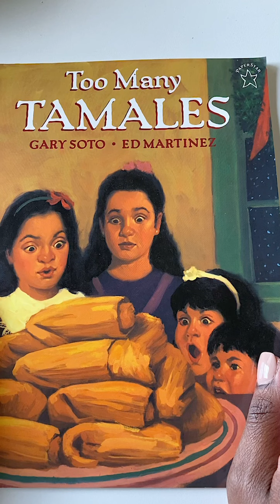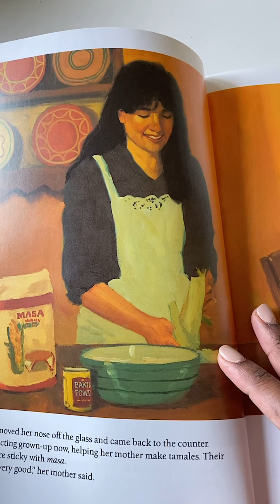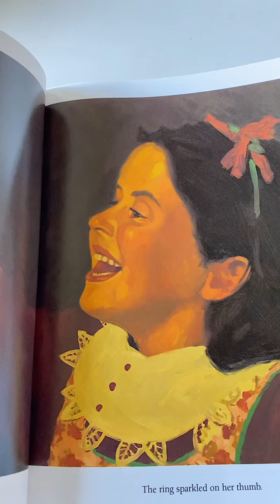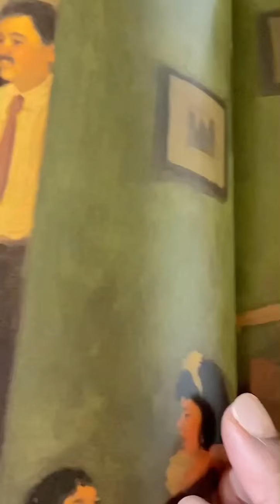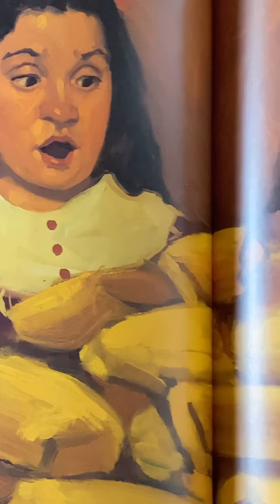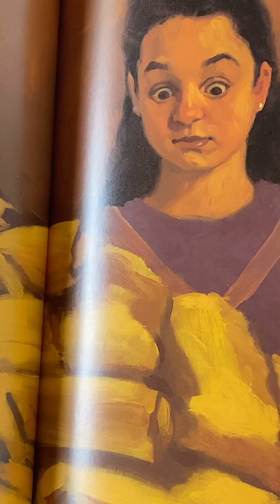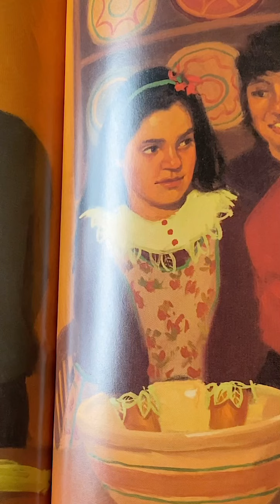Reading with Mrs. Franklin- Too Many Tamales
Too Many Tamales by Gary Soto